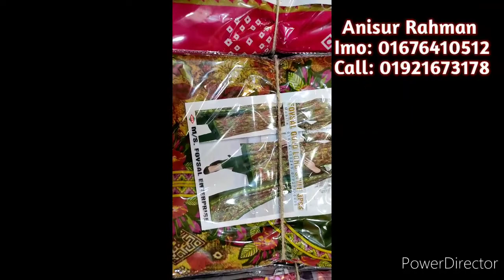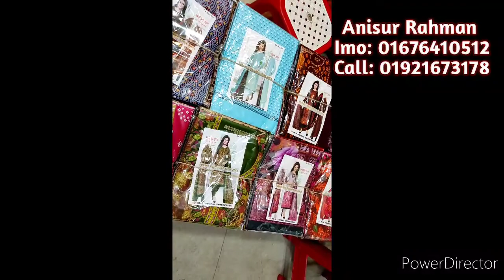৩৬০৳ প্রিন্ট থ্রি পিছ পাইকারি কিনুন ইসলামপুর থেকে।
মোঃ আনিসুর রহমান
প্রতিষ্ঠাতাঃ চয়েজ ফেয়ার
মোবাইলঃ ০১৬৭৬৪১০৫১২(imo & what's app)
মোহাম্মাদিয়া মার্কেট, দোকান নং- ২২, ইসলামপুর, ঢাকা
আমার কাছে পাবেন সকল ধরনের থ্রি পিছ ও বাটিক বিছানার চাদর।